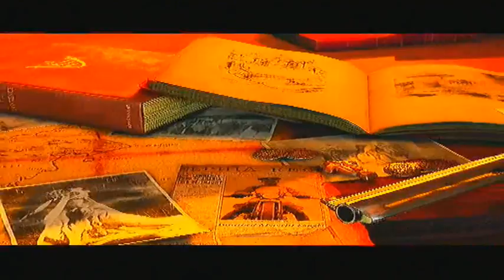Uncharted 3 Videowalktrough Chapter 1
Walktrough including all hidden treasures
Found and made by:  "Stuitertje uit de kets"